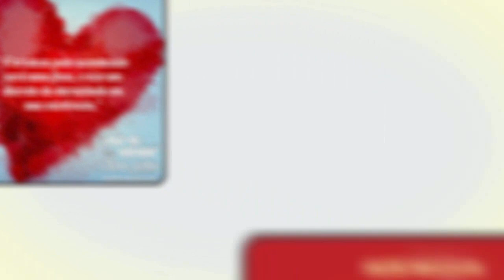André Massolini - Separar ou reconquistar?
📮 ENDEREÇO:
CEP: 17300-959